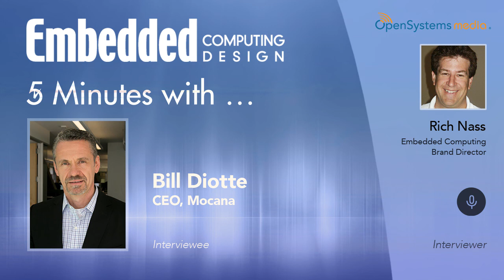Five Minutes With…Bill Diotte, CEO, Mocana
Hacking continues and breeches still occur, regardless of how much emphasis we put on security. Why is that? Is it simply that the hackers are smarter than the folks designing in the security? That’s the question I asked Bill Diotte, the CEO of Mocana, one of the leaders in IoT security, in this week’s installment of Five Minutes with…

Does something really bad have to happen before we really make security a priority. Maybe so. Here what somebody smack in the middle had to say.